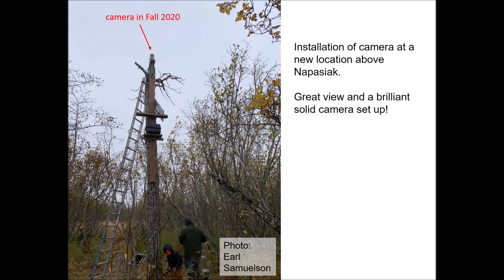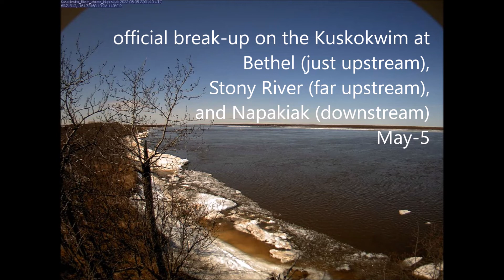Break-up of the Kuskokwim River at Napaskiak, AK in 2022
As part of the Fresh Eyes on Ice project at University of Alaska Fairbanks we are documenting ice phenology of community study sites with videos. This is our fifth complete break-up sequence for 2022. Special thanks to Earl Samuelson and family for installing and maintaining this camera and sharing this wonderful view! You can access all ice phenology videos from other rivers and years